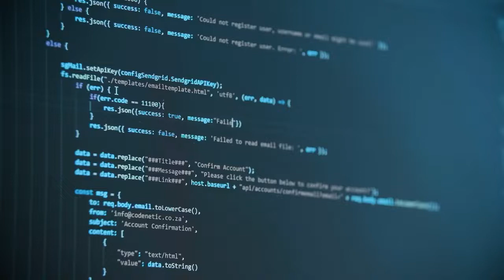RADIO UCI FOCUS - NASCE IL PORTALE PER IL CONTRASTO AL LAVORO SOMMERSO (14-04-2022)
Fonte: Radio Uci